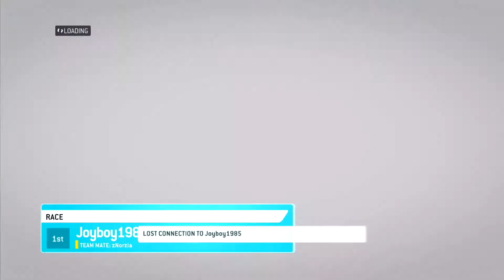F1 2013 - UCRC Round 10 - Hungary (Greatest race)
F1 2013 UCRC online racing league - Season 5.5
Round 10: Magyar Nagydíj at Budapest